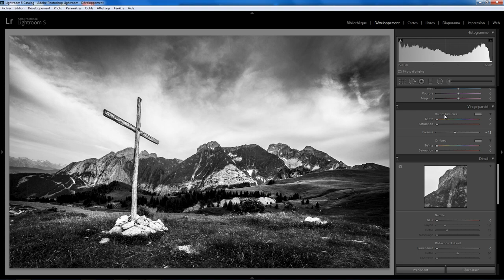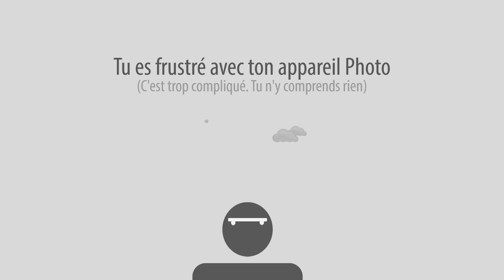Lightroom Développement 04 - Virage Partiel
Le virage partiel dans le module développement de Lightroom . Une question sur Lightroom ou Photoshop ? Rejoignez le groupe FB